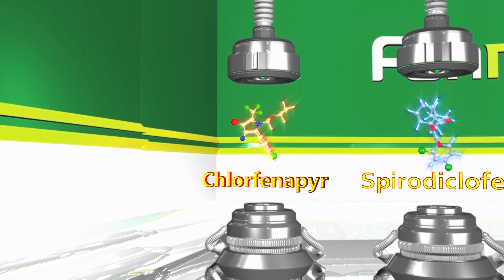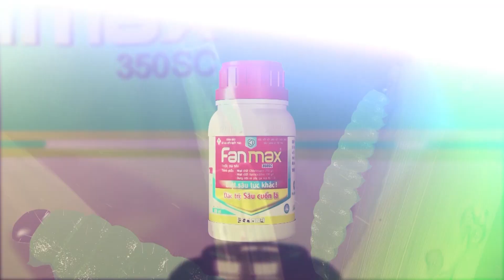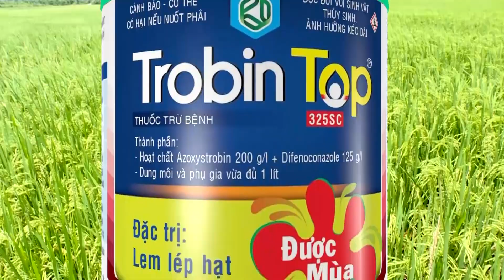Đường Đua Bồ Lúa TẬP 04 | Chí Tài - Cát Tường - Quốc Thuận | Gameshow Hay Nhất 2020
“Đường Đua Bồ Lúa” - chương trình gameshow dành riêng cho bà con nông dân, với những vòng thi kết hợp kiến thức và vận động vui nhộn, hấp dẫn và với sự tham gia của nhiều nghệ sỹ nổi tiếng và vui nhộn trong làng giải trí.

Đón xem các nội dung tiếp theo theo hàng ngày trên kênh Đông Nam Promotion nhé!